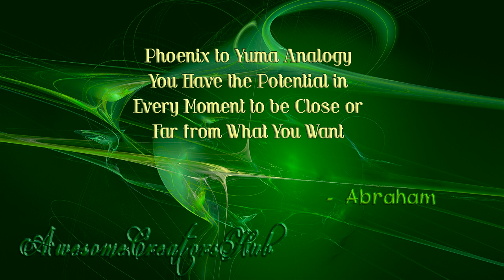Phoenix to Yuma Analogy -- You Have the Potential in Every Moment